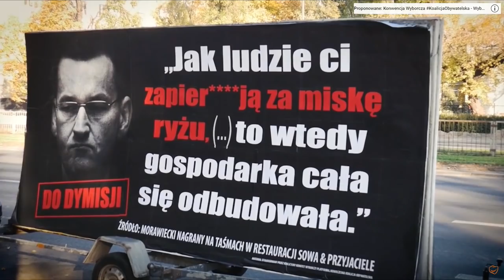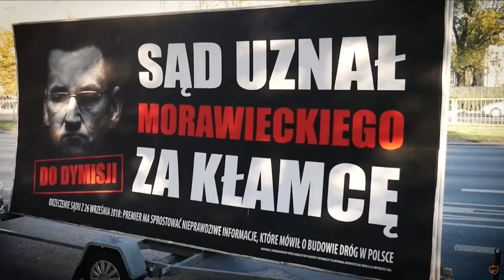Wróblewski ostro o sprawie posła Furgo: Głupota, czyli ignorancja... Posłuchajcie!